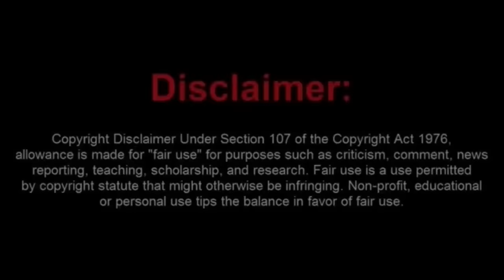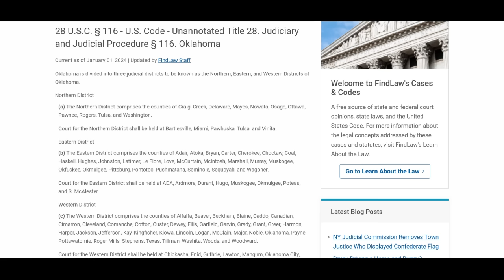Sovtard Makes up a Fake Tribal Name to Get Out of a Trespassing Charge